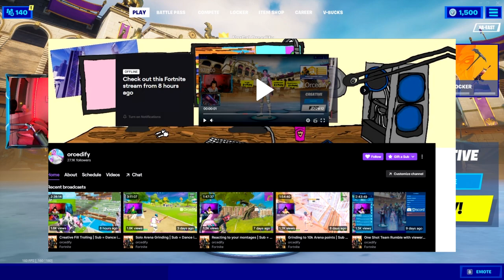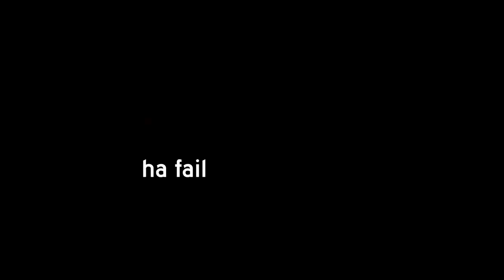I met the REAL Travis Scott in creative fill...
PC SPECS:
Main Monitor
Side Monitor

I hope you enjoyed this Creative fill trolling toxic people video where I met the REAL Travis Scott in creative fill... This video showing me using aimbot in creative fill to troll toxic people. These young people got so angry in creative fill. Using mouse and keyboard in creative fill to have the BEST aim in Fortnite creative fill...